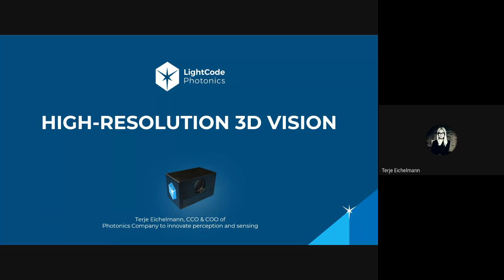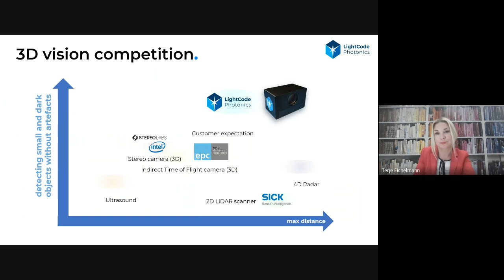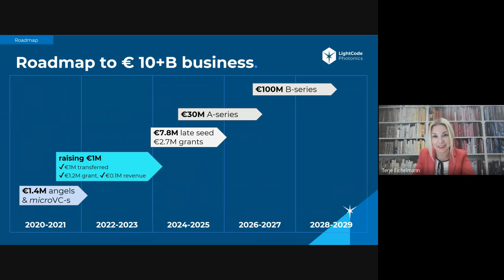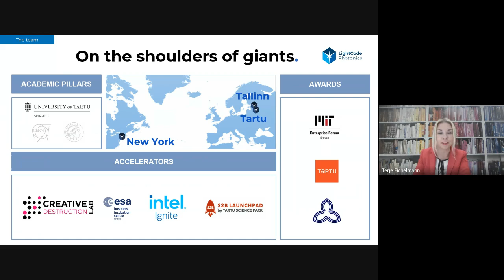LightCode Photonics pitch | Tokyo CityTech 2023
The 2D cameras are not enough, and expensive LiDARs break down. Other sensors are even more limited in their performance.

Despite all the hype and $250B investments, the long-range LiDARs and autonomous driving are postponed. Let's face it, autonomous driving does not start from the streets. Instead, it starts with the service robots. This $37B market has at least 100x more units than cars. The warehouse logistics and smart city mobility is happening NOW.

Scalable 3D vision enables them to operate in fleets. For the logistics sector, this is a revolution. That enables new business models and the uptake of green energy.

Our solution is here - we build a single-pixel imaging camera. This is where the magic happens - we take an affordable sensor and enhance its resolution. We make a $15 sensor to behave as a $1000 one.